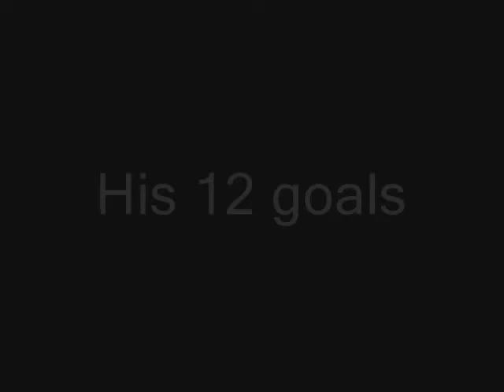Mirza Džomba 12 goals for CO Zagreb (Last goals)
Mirza Džomba left CO Zagreb!
His last goals for HC Croatia Osiguranje Zagreb. Actually his last goals in EHF handball Champions League were vs FC Barcelona Borges...
One of best right wings and one of best players in handball history doesn´t know where to continue his career.